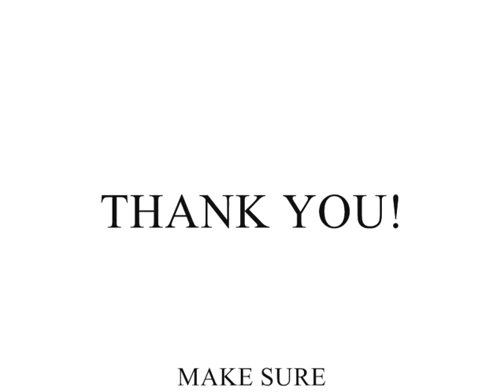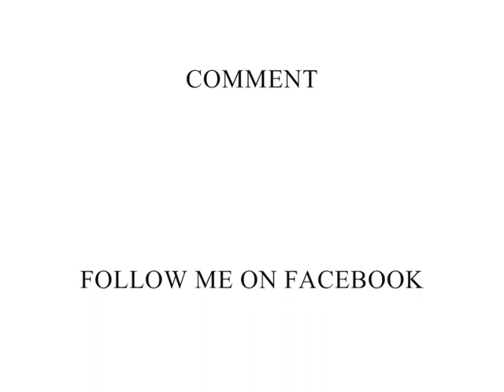Best HOT Rick Ross Trap MIX Party Ride 2021 | HIP HOP Music SEASON - I EP 1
Thank You For Your Support and donnation. Inbox Me.

Book Your Party Ride Event!